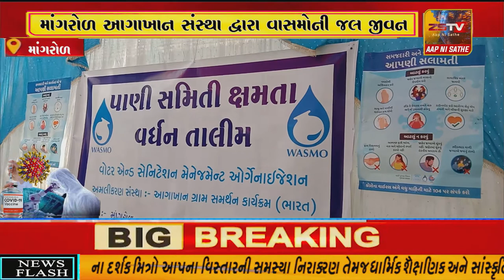માંગરોળ આગાખાન સંસ્થા દ્વારા વાસમોની જલ જીવન મિશન યોજના અંતર્ગત તાલીમ શિબિર યોજાઈ